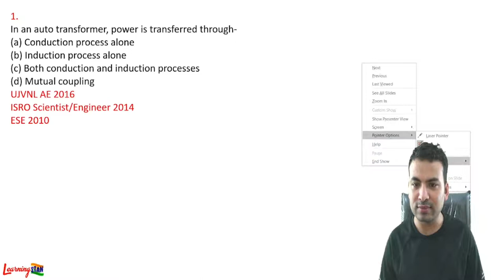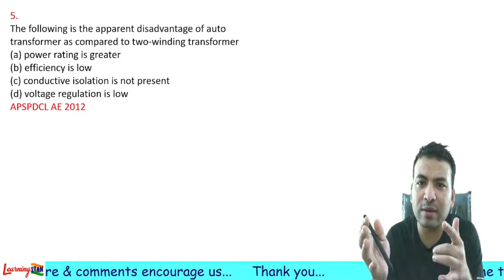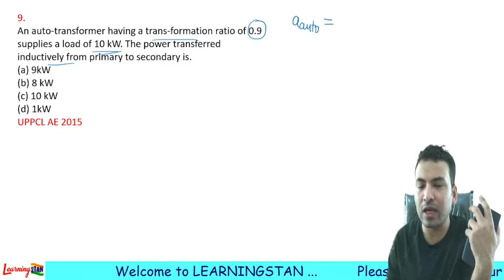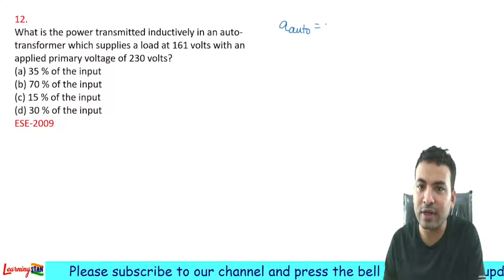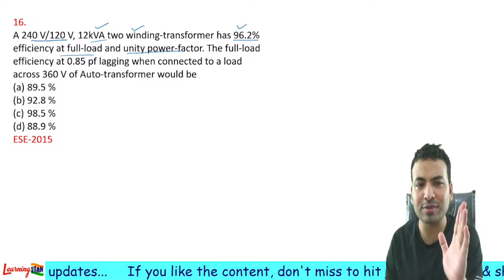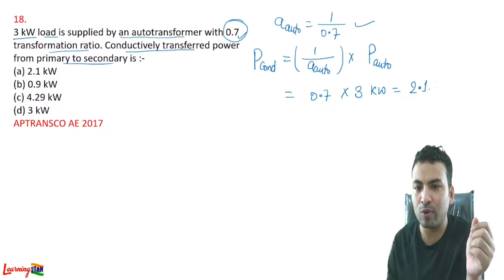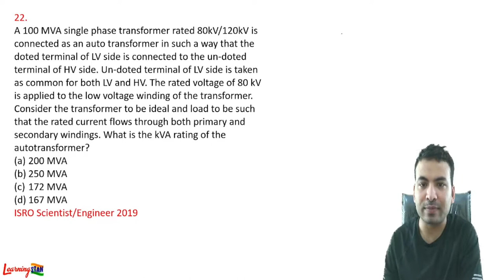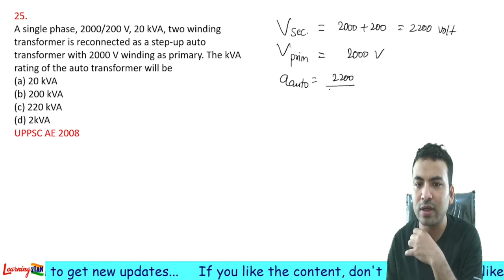Electrical Machines || Transformer || Lect-7 ( Auto-Transformer )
Previous year Questions of Different Exams of AE/JE...( DMRC, LMRC, UPPCL, ESE, ISRO. )
Topic- Transformer
Sub topic- Auto-transformer